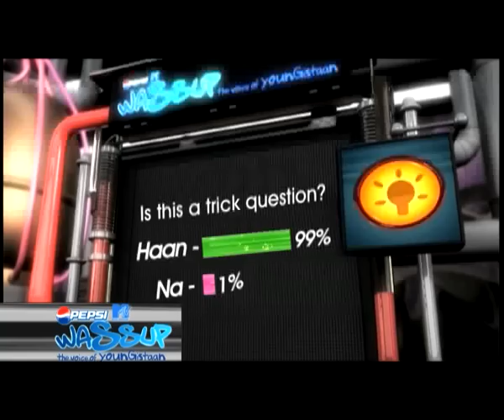wassup - bani checks out mood indigo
bani takes us through asia's biggest college fest , mood indigo ! aamir talks to wassup exclusively about ghajini ...